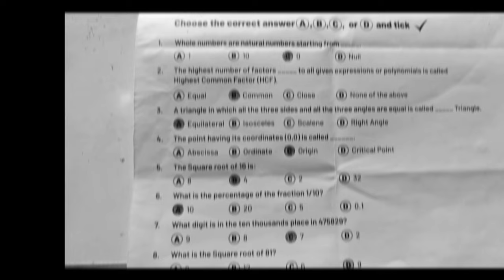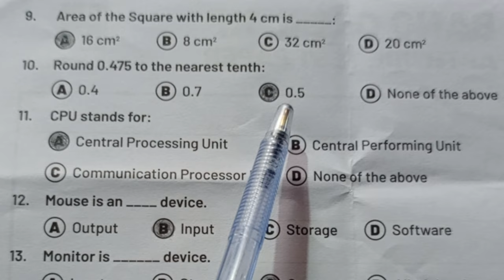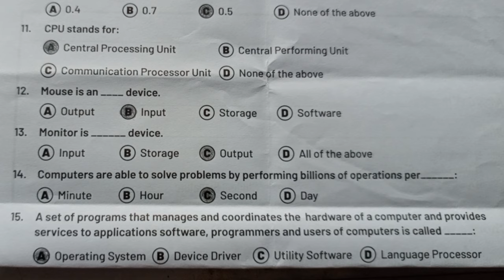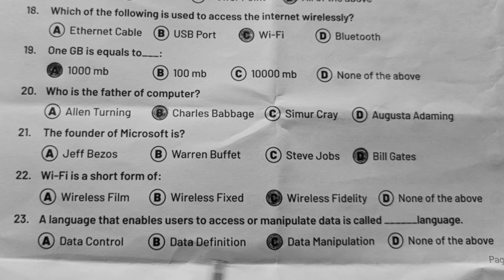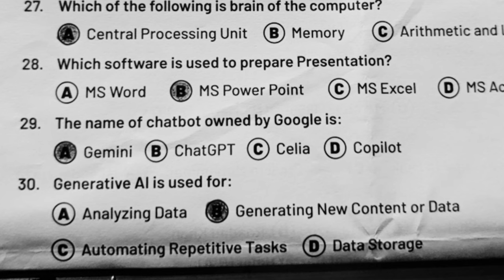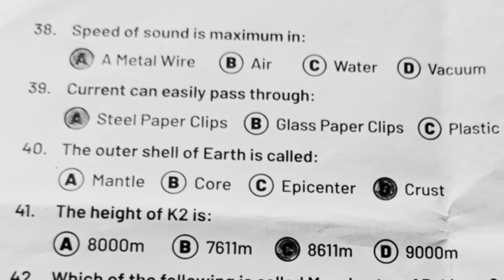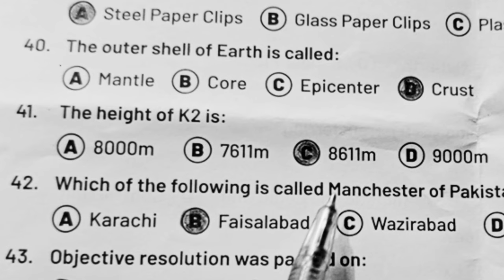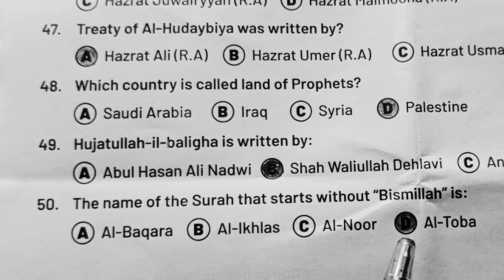bano qabil test with answer key |abdur Rahman official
in this video I am going to cover the following topics
1) bano qabil
2) bano qabil kp
3) bano qabil result
4) bano qabil test answer key
5) bano qabil test campus selection
6) bano qabil test campus selection after test
7) bano qabil Peshawar
8) bano qabil interview updates